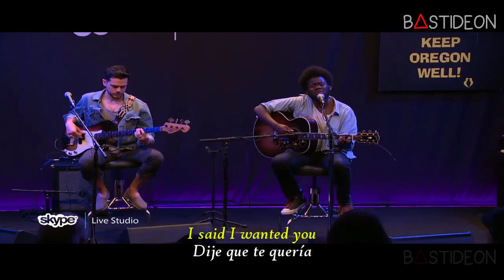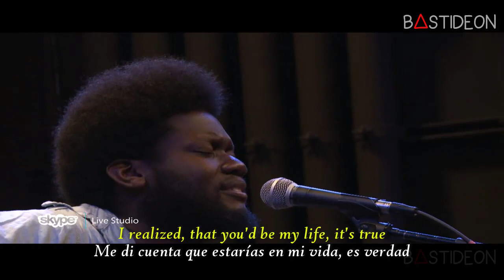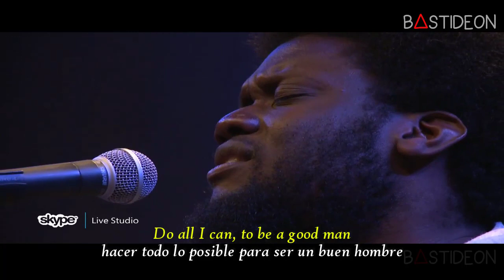Michael Kiwanuka - The Final Frame (Sub Español + Lyrics)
Hola, ¿Como están?, hoy les traigo la canción "The Final Frame" de Michael Kiwanuka subtitulada al español.

Michael Kiwanuka - The Final Frame (Live at RAK Studios)
Michael Kiwanuka - The Final Frame
Michael Kiwanuka - The Final Frame (Sub. Español)
Michael Kiwanuka - Final Frame (Acoustic, Live at The Current, 2017)